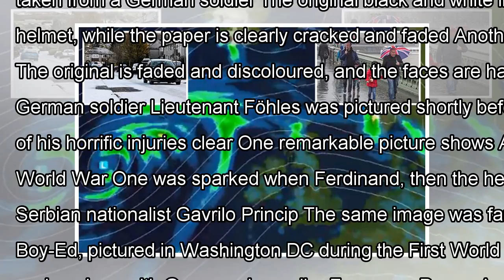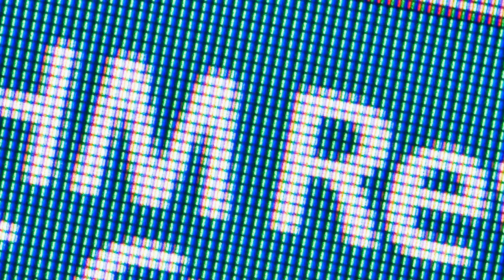Haunting faces of ww1 armies were brought to life in these images 100 years on Cyrillic